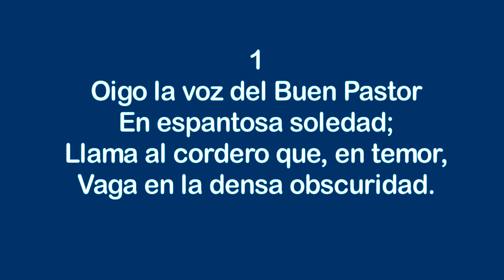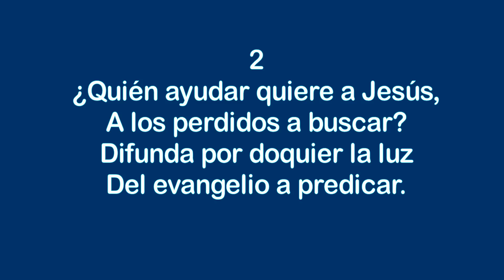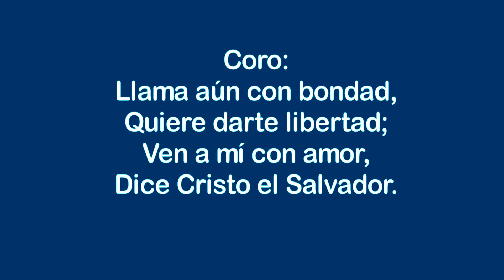Himnos de Gloria Nº 301 - Oigo la voz del Buen Pastor